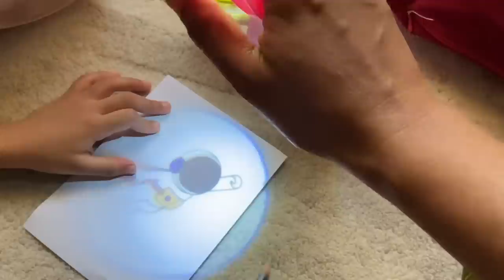बिहान बिहानै बुढो ले plan गर्नु भयो हामीलाई बाहीर लाने🥰mood यती धेरै fresh भयो♥️कुरै नगरौfamily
mukbang, mukbang Nepali,Q N A,
,matar paneer recipe, recipe,Kerala,
1 bhk rented flat, Dubai room tour, 1 bhk room tour, Dubai room,

I'm on Instagram as nepali_mom_dubai_vlogs. Install the app to follow my photos and videos.

Amazon product 👇

Posture corrector belt: Posture Corrector for Men Women,...